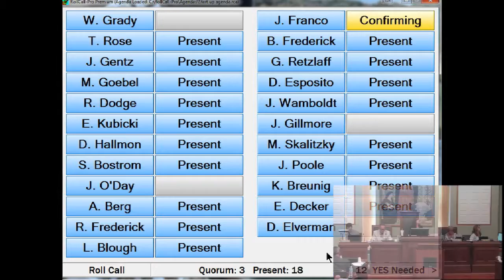Kenosha County Board Committee of the Whole Meeting, Aug. 15, 2017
Video of Aug. 15, 2017, Kenosha County Board Committee of the Whole meeting.